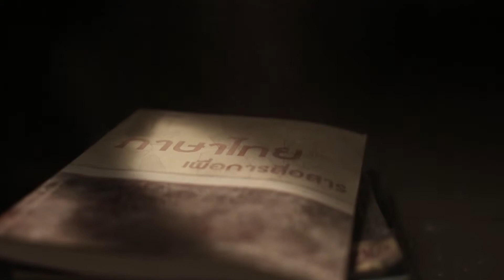STOP TEEN MOM Commercial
ภาพยนตร์โฆษณาปริญญานิพนธ์ มหาวิทยาลัยรังสิต